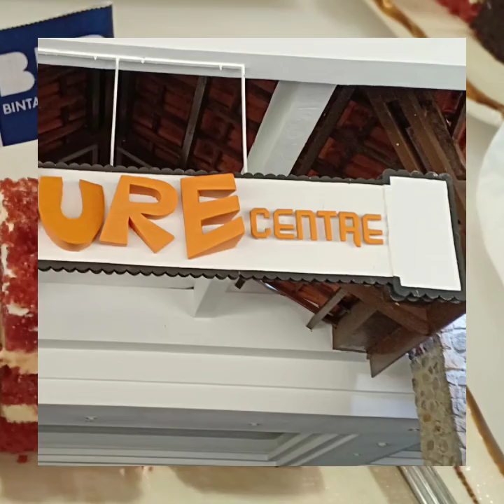Tanjung Pinang and Bintan Indonesia Trip